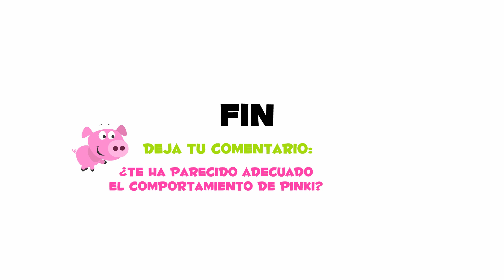Cuentos Infantiles: El cerdito Pinki da las GRACIAS siempre [En Español]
Cuento Infantil muy ENTRAÑABLE Y ENTRETENIDO para los niños, que además les enseña a dar las gracias y ser agradecidos.

En esta historia divertida en forma de cuento para niños, el cerdito Pinki aprende a dar las gracias a los demás en distintas situaciones, y se da cuenta de lo divertido que es, y de que los demás al verle tan agradecido están más felices.

Cuento infantil: "El cerdito Pinki da las GRACIAS siempre"

Este cuento para niños haba¡la de la gratitud como valor humano fundamental para unas relaciones con los demás que sean agradables y para tener una vida llena de alegría.

Moraleja del cuento infantil: ser agradecido es lo mejor que podemos hacer por les demás.

Cuentos para Dormir, con valores humanos y moraleja.

Gracias por el "Me Gusta".

, para saber cuándo publicamos nuevos cuentos infantiles en vídeo.

Leer el cuento infantil en la web: